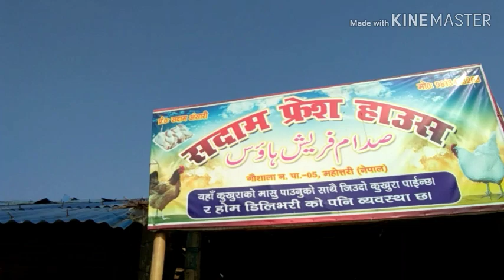Gaushala Mahotari Bazer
Gaushala in Mahotari Karona virus  2076